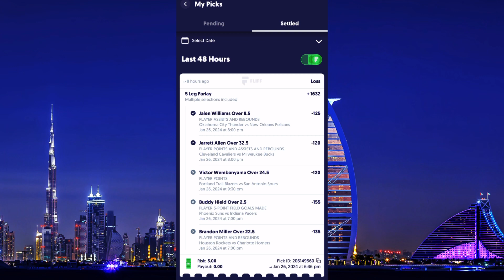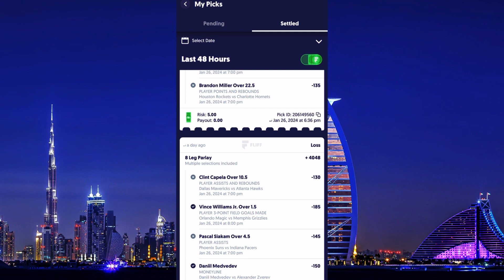SATURDAY NBA BEST PICKS 5 Leg Parlays $10 - $83